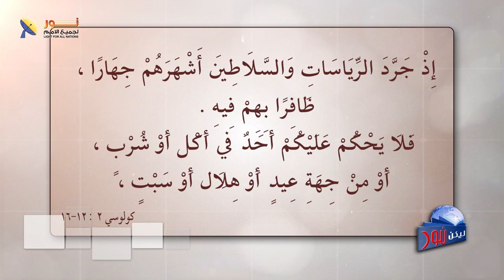ليكن نور - الحلقة ٦٢٤ - الأخلاق المسيحية